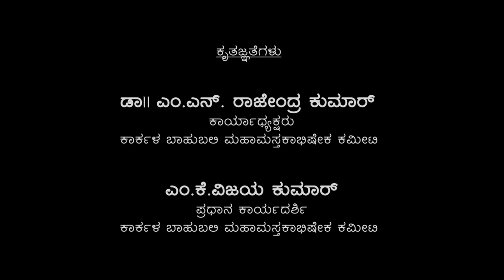Karkala Mahamastakabhisheka 2015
Script-Background Voice : Muniraj Renjal
Editing & Production House : Adinath Pictures
Cameraman : Sunil Honnalli, Ravi Reddy, Abhi Reddy, Manjunath B Badiger
Associate Direction : Nerenki Paraswanath
DOP-Editing-Direction : Sunay S Jain